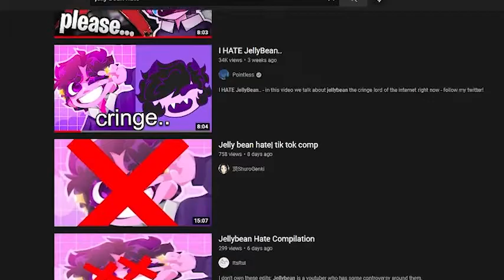The JellyBean Haters Are Getting Corny...